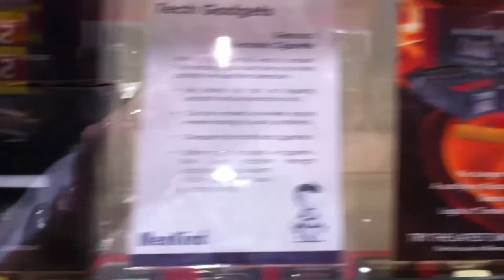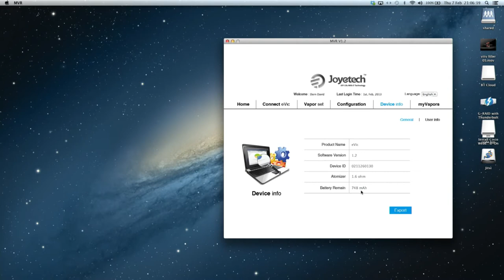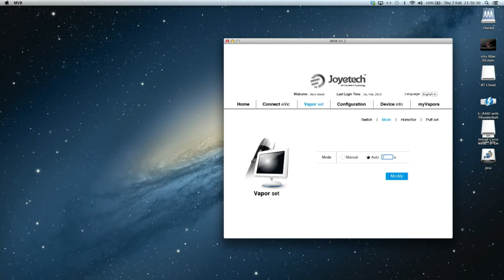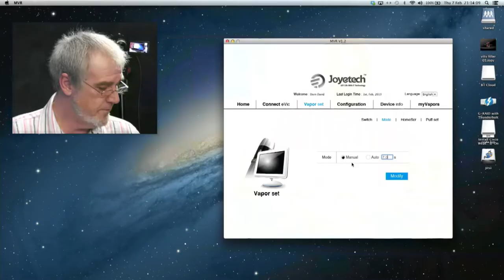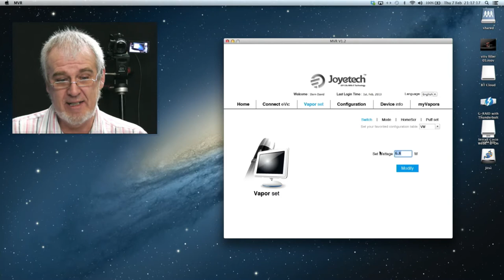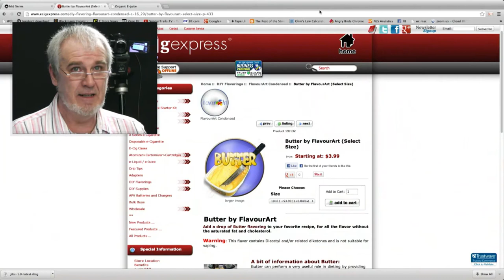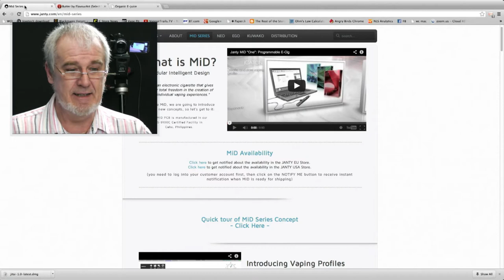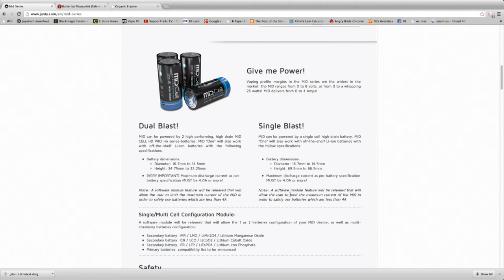Haze Hour 07-02 - eVic, Mid and more.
Join Daz and Dave to see the eVic update ON A MAC!!! and discuss Diacetyl, two new juices from Safercigs and Hangsen and the Volcano Lavatube a week on...